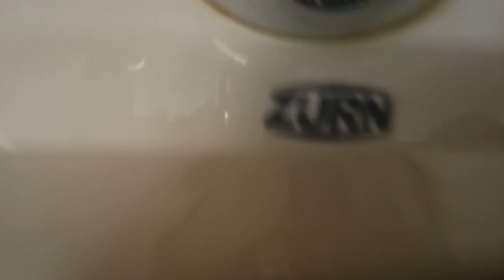383: Zurn Fixtures - Mercy Health Hospital Men's Restroom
[Description]
Same location as the former video. Notice how this restroom has wall mount and double mount toilets in the same restroom.

[Video Details]
Location: Mercy Health Hospital, Grand Rapids, MI.

[Fixtures]
Urinals: 2 Zurn Washout
Toilets: 2 Zurn 1.28gpf

Restroom Description: The urinals and first toilet are junk, but the double mounted toilet here is interesting!

[RED ZONE]
0 - 5 (Worse Than Crap)
6 - 10 (Terrible)
11 - 16 (Horrible)
17 - 23 (Very Bad)
24 - 29 (Garbage)

[YELLOW ZONE]
30 - 37 (Mediocre)
38 - 46 (Below Average)
47 - 56 (Medium Average)
57 - 64 (Above Average)
65 - 72 (Nice)

[GREEN ZONE]
73 - 78 (Great)
79 - 84 (Awesome)
85 - 89 (Amazing)
90 - 95 (Fantastic)
96 - 100 (Phenomenal)
100 + (Beyond Amazing)